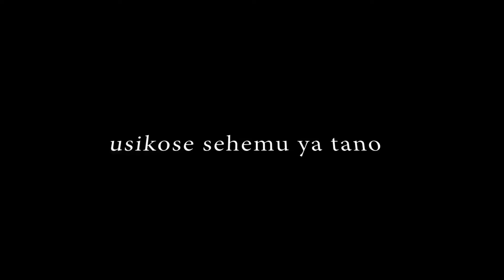MTANZI EP 4 STARING KUNGURU